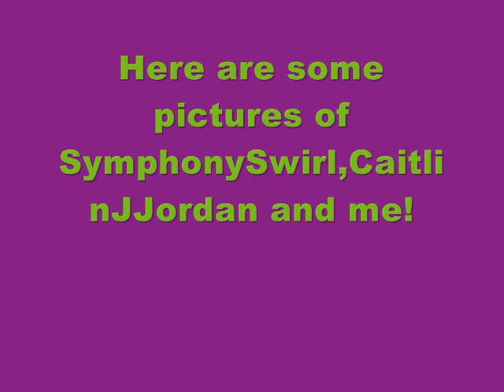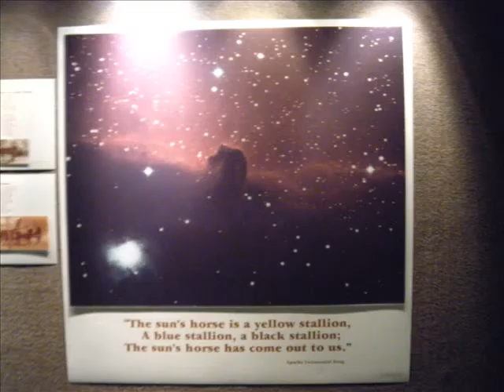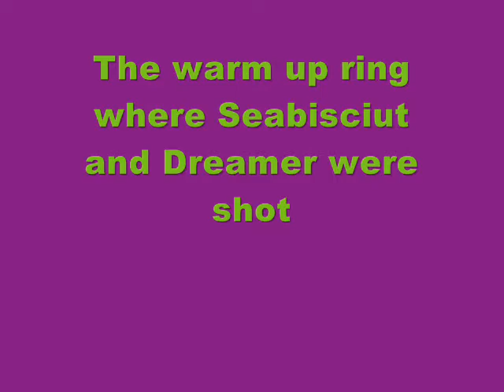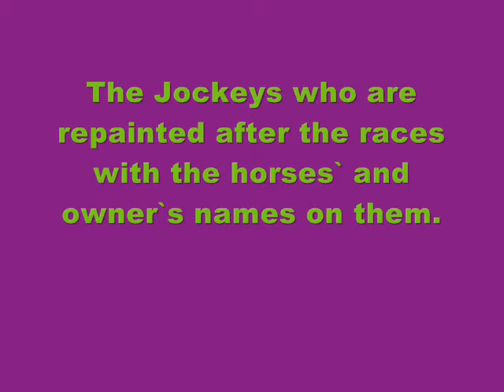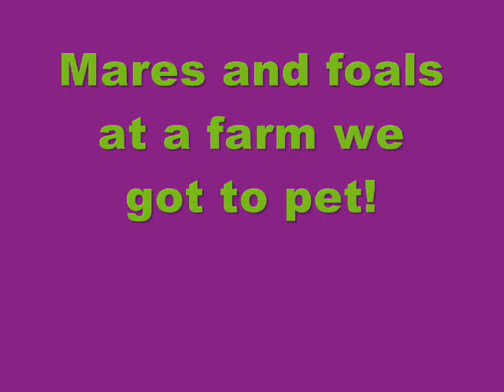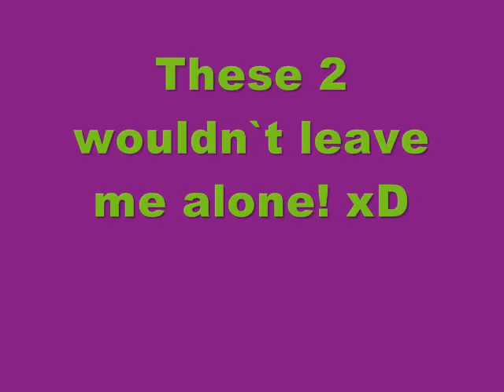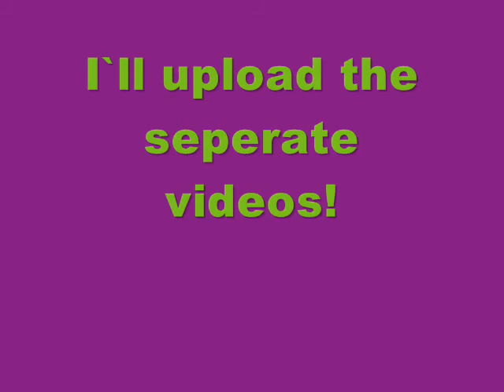Breyerfest 2009-Photos and Songs by Templeton Thompson!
All credit of the songs go to Templeton Thompson and Sam Gay